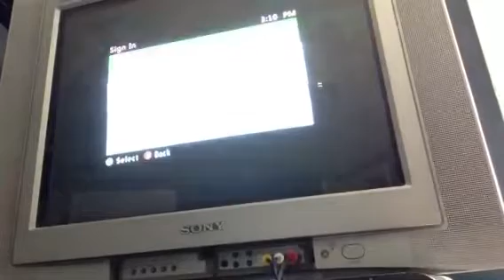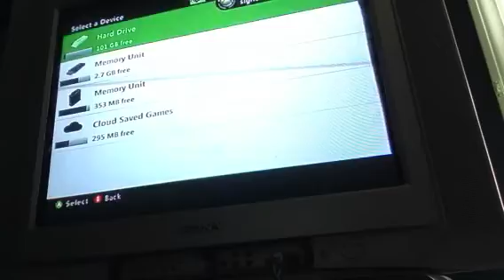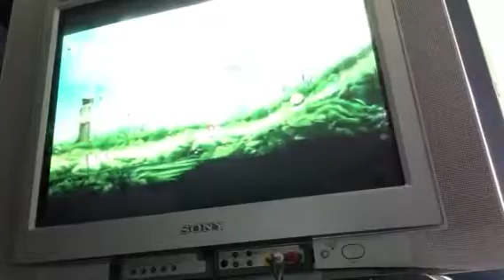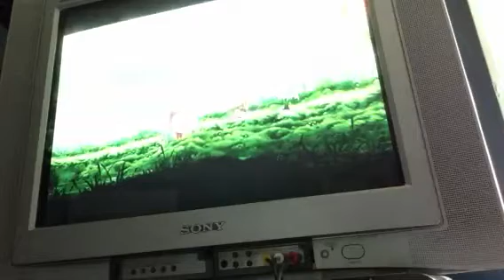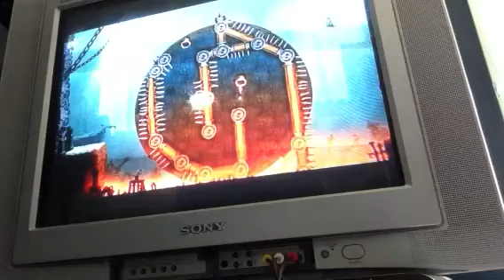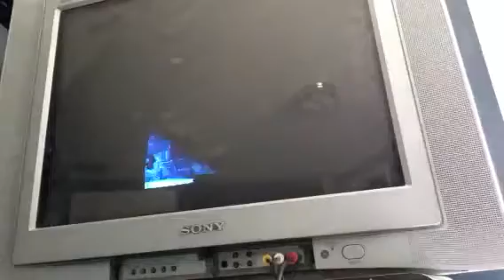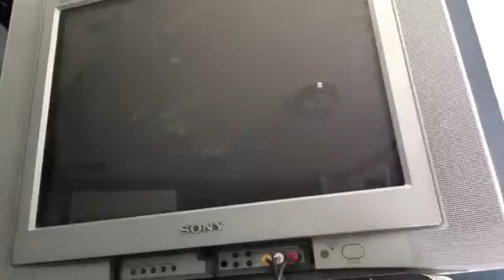Rahman Legends Ep.1 (I DIED)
Once again sorry for:Bad graphics and no outro.Also seizure warning.